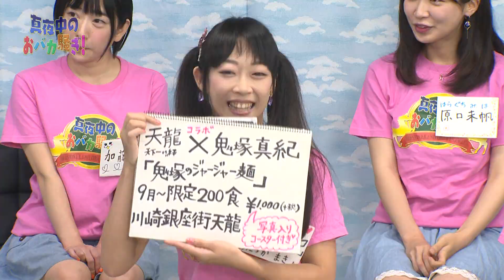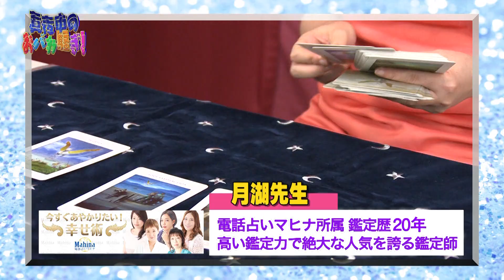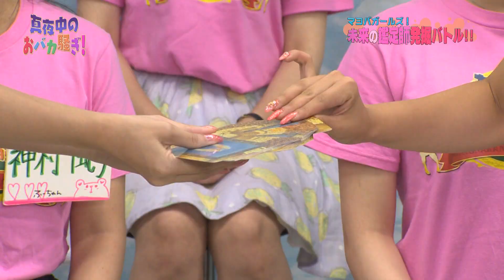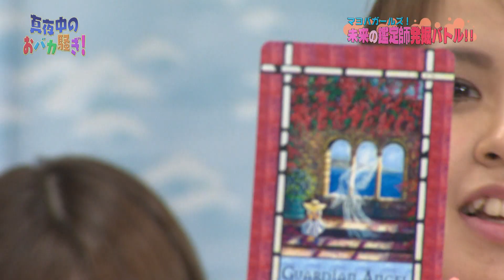2017年9月10日放送#232真夜中のおバカ騒ぎ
2017年9月10日
毎週1つのテーマを設け、女性パネラー10名の回答をMC原口あきまささんとゲスト、­­­­そしてパネラーがセキララに語る

★月湖先生の所属する電話占いはこちら★